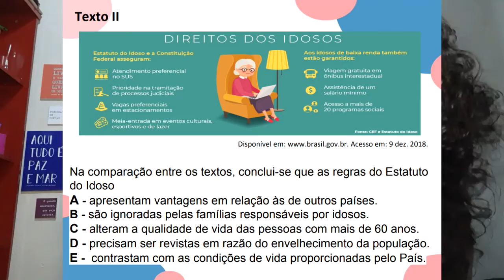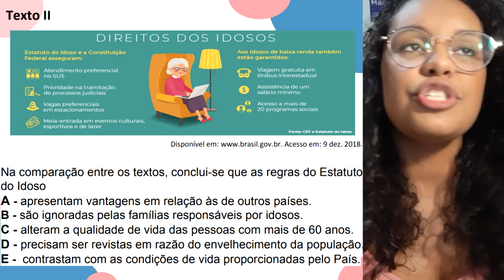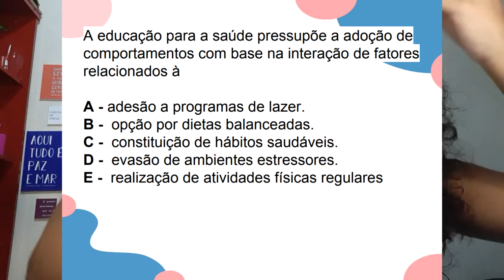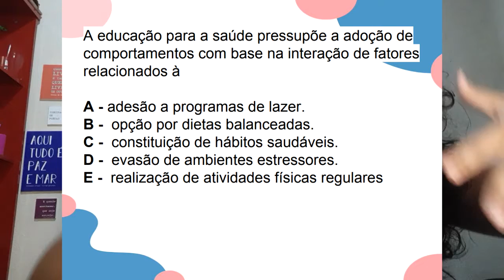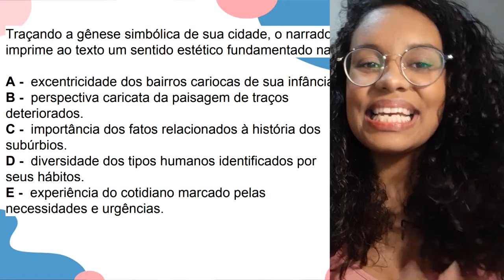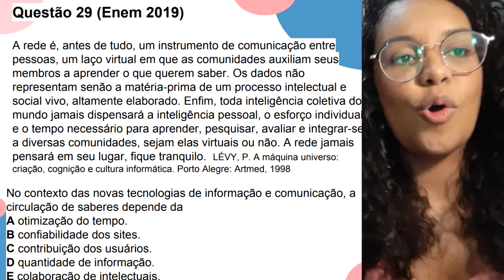PORTUGUÊS- Prova 2019 (questões 26 a 35, caderno azul) parte 1- Semana 18 #37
Português – Prova 2019 (questões 26 a 35, caderno azul) parte 1– Professora Maria– Semana 18

Avalie o vídeo para nos ajudar a melhorar nosso conteúdo para vocês